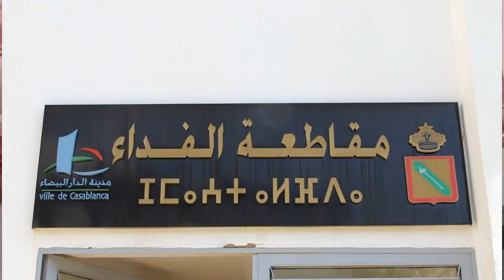رئيس مقاطعة الفداء: مستعدون للنهوض بالخدمات الاجتماعية بالمنطقة